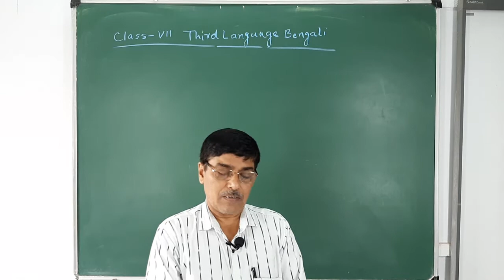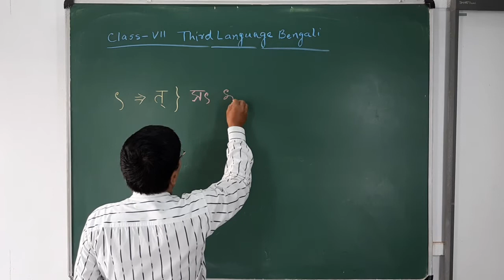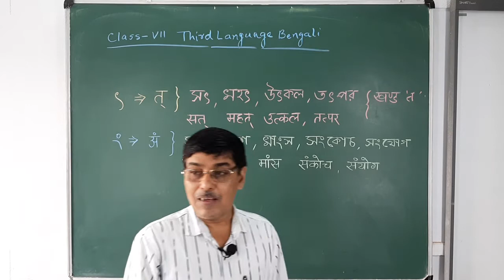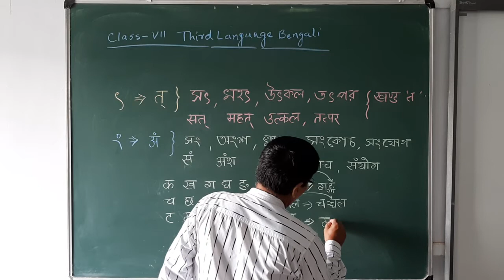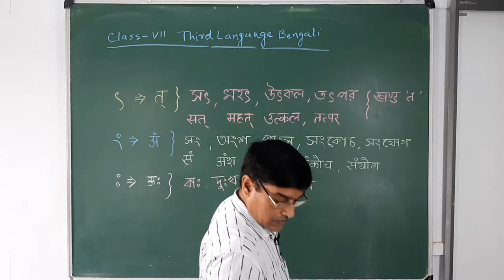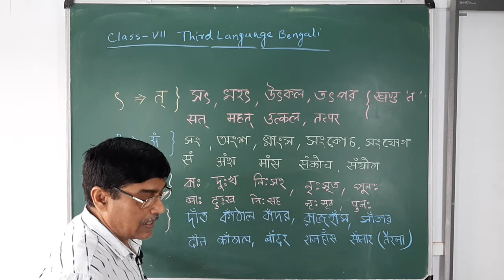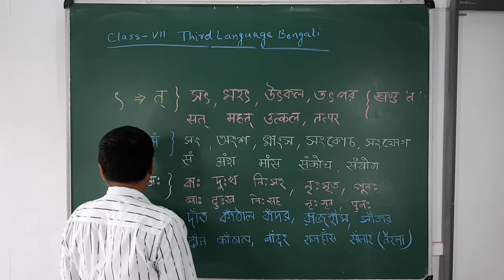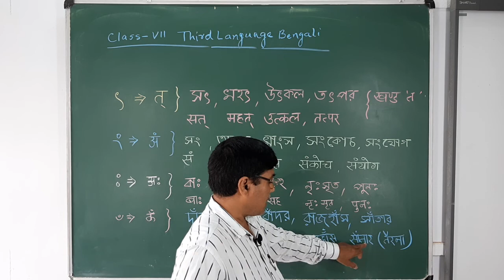Class 7/ BMC /Bengali /TL/ 18 08 2020